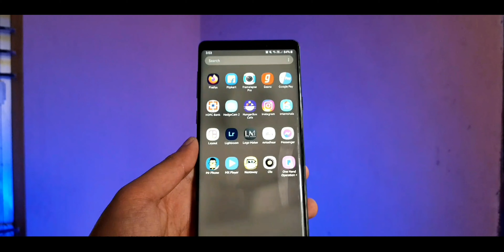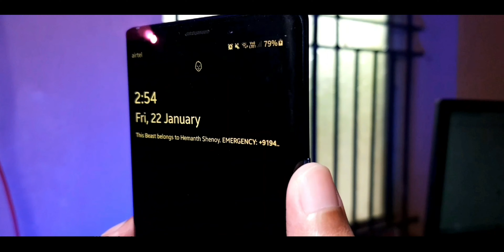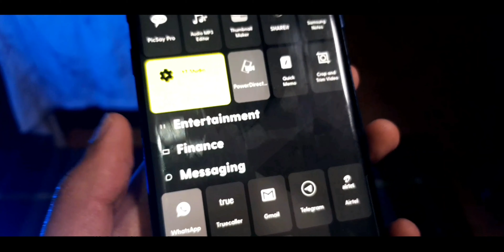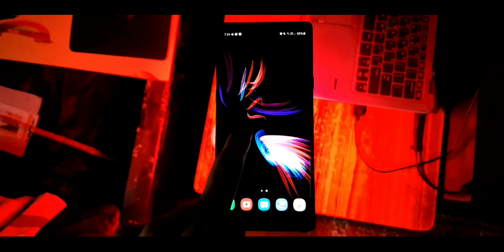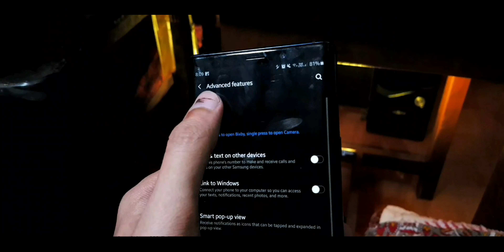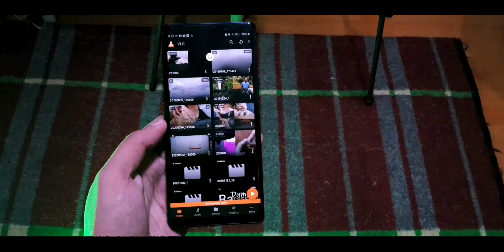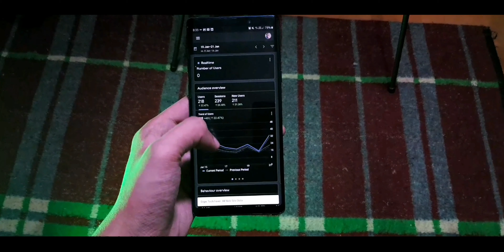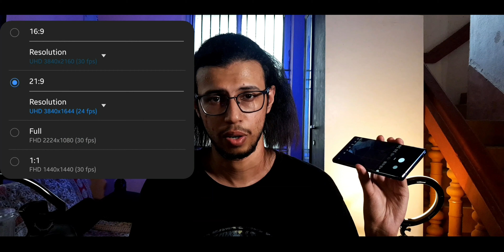The Galaxy Note 9 in 2021 | Here's why you should buy Flagship phones!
Samsung's Galaxy Note 9 is a lot of people's favorite phone, and I can see why. Let's take a look at it again and see how this fan-favorite phone fairs in 2021!

Amazon India
Amazon UK
Amazon US
The Gear I use:
1. Camera: (Galaxy note 8/9 on pro video mode)
2. Wide-angle Lens
3. Primary Tripod
4. Flexible Tripod
5. Main Video Light
6. Background RGB Light
7. Light holder
8. Microphone
9a.Mic holder arm
9b.Secondondary Mic holder
10.USB Ring Light
Cheers!